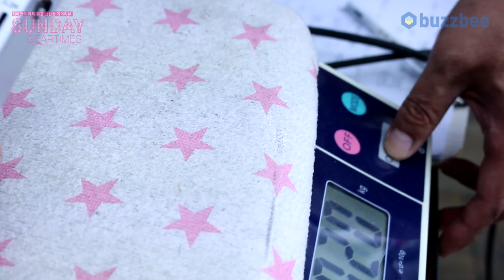MXR 이펙터 6 Band Graphic EQ M109S